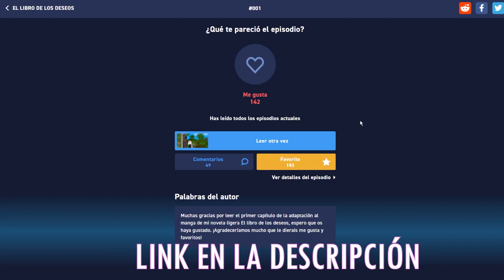FECHA DE ESTRENO DEL SPIN-OFF DE KONOSUBA ! ! !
Muchas gracias por todo tu trabajo, aquí su información! ^^

Tiktok (por si acaso jaja): @crissantosg_

Lunes: Directo dibujando waifus.
Martes: -
Miércoles: Review de chainsaw man (si hay contenido).
Jueves: Directo jugando a un juego.
Viernes: Resumen de un anime.
Sábado: -
Domingo: Review de boku no hero (si hay contenido).

(Martes y Sábados directos en Twitch).